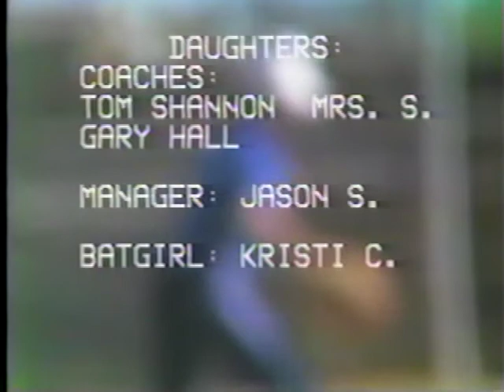1985 Mother Daughter softball game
1985 Mother Daughter softball game, Sun. Sept. 23, 1985